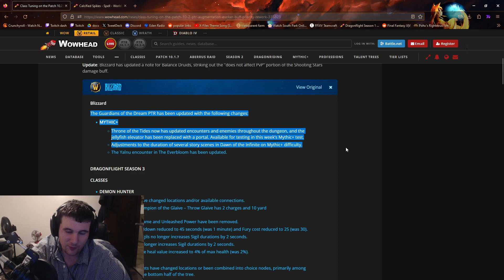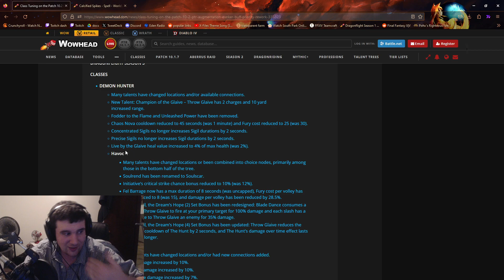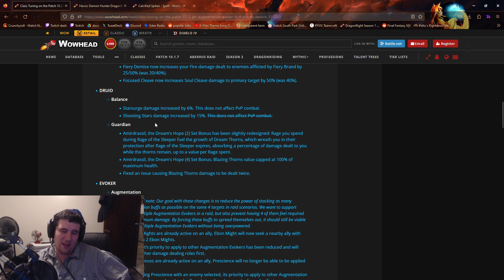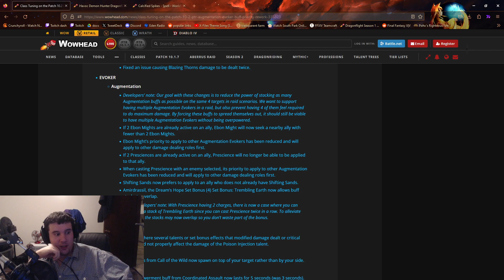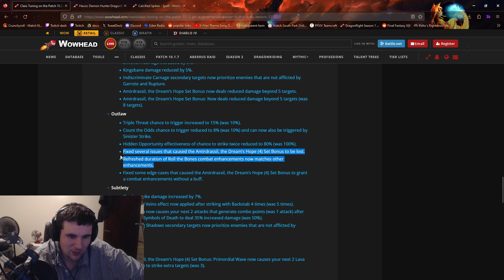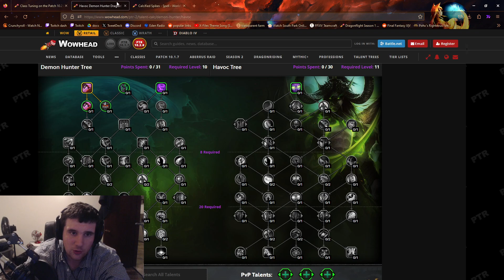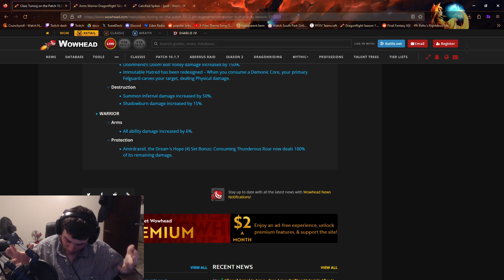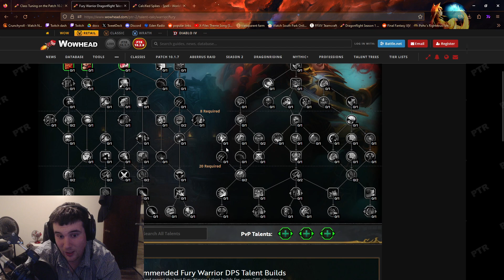October 2nd 10.2 PTR Feedback - DH still looks cool, Rogue will own, and Warrior still needs god